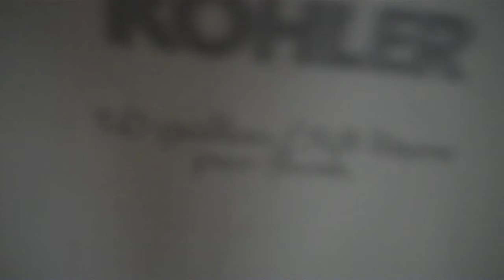Kohler Fixtures at Walgreens